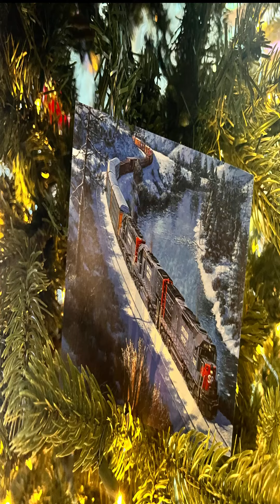Christmas Tree Train 2022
Hello,
Here is this years Christmas Tree Train, well it's actually our first. I wanna thank everyone of you guys for making this year a great year for the RomanNiko Railroad. Hope you all have a safe and blessed Christmas and New Year!

Jorge